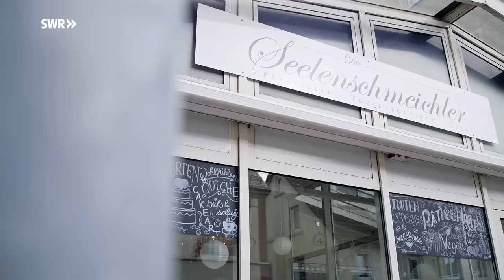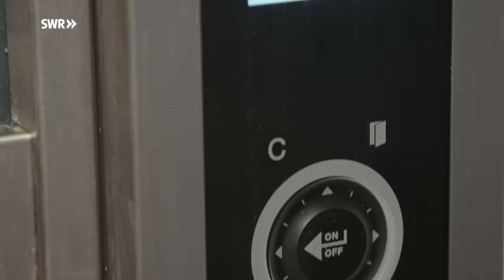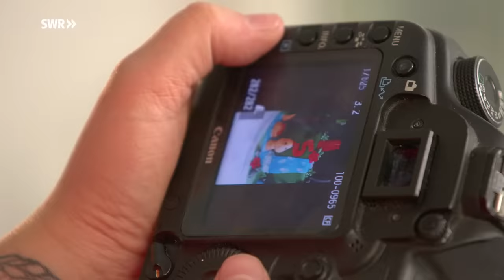Wie man eine Motivtorte macht | SWR Handwerkskunst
Motivtorten aus Fondant sind eine Leidenschaft von Tortendesignerin Marika Schäfer. In ihrer Böblinger Pâtisserie "Die Seelenschmeichler" kreiert sie fantasievolle Thementorten für alle Anlässe. Zum Geburtstag der fünfjährigen Lilly hat die Konditorin eine mehrstöckige Mottotorte aus Biskuit gezaubert mit funkensprühendem Vulkan und modellierten Dinos aus Fondant.

IM VIDEO
Marika Schäfer

CREDITS
Autorin: Sabine Hoeth
Kamera: Dirk Schwarz
Ton: Marco Evangelista
Schnitt: Monika Agler
Sprecher: Rolf Hüffer
Redaktion: Carmen Lustig, Anne Kreibich
Produktion: teamWERK. Die Filmproduktion GmbH